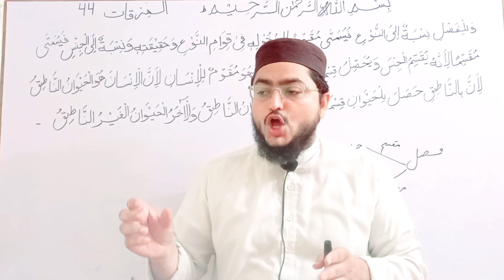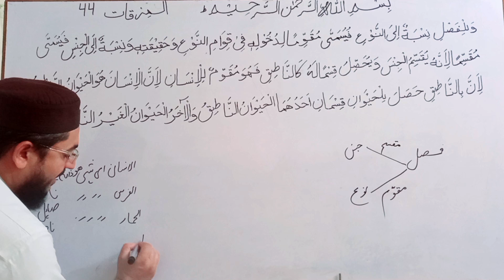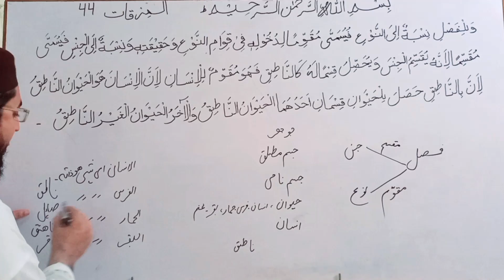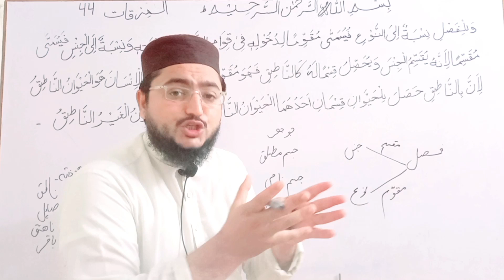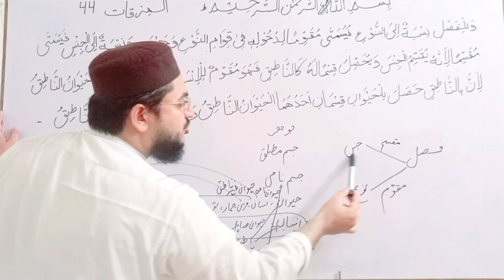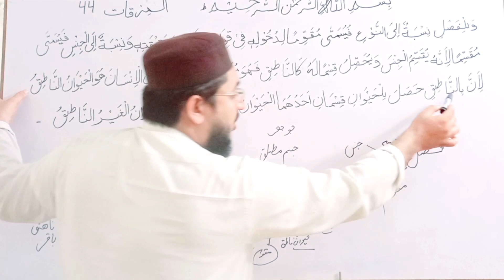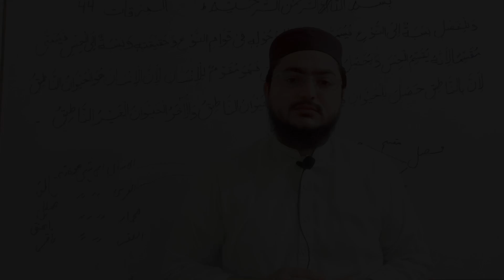Mirqat-lectures #44 مرقات فی المنطق